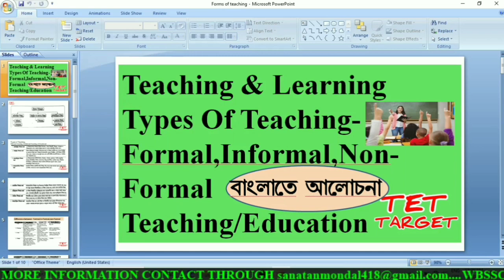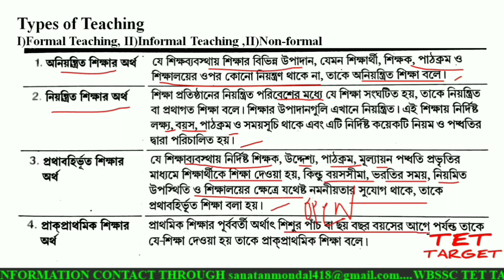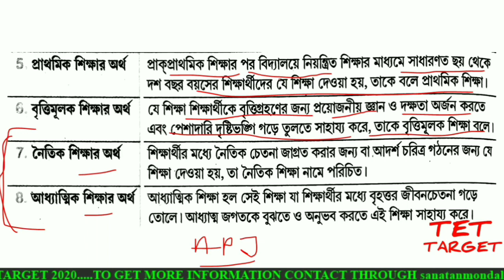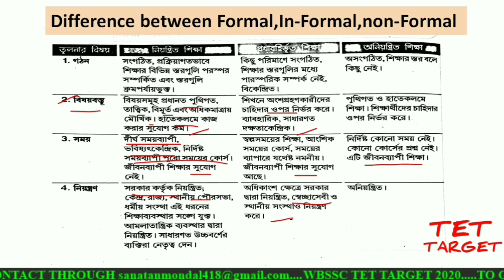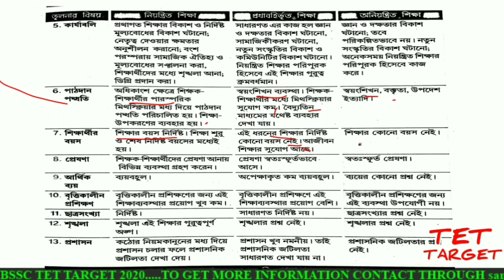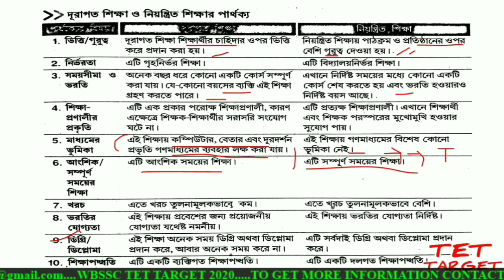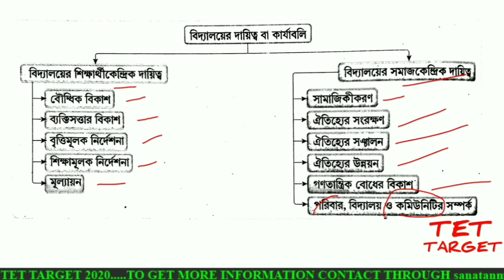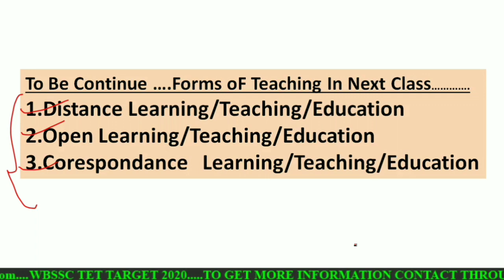WBSSC TET PREPARATION# FORMS OF TEACHING| FORMAL,INFORMAL,NONFORMAL EDUCATION|TEACHING& LEARNING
This topic is important for all teaching examination in India,CTE,STET,WBTET,ASSAMTET,KVS,NVS,WBSSCTET/PT
WBSSC published new rules for upcoming SLST...This will be effected in new upcoming SLST or SLST2nd...
EXAM PATTERN, Eligible criteria,kolkata gadget important matters are described in this lecture /if any changes or amendment will occured...plz heilight this in comment section.